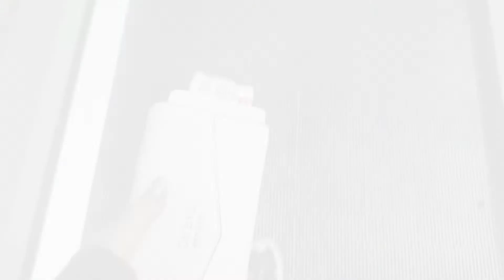Travel with me ! Flying to Korea for the first time 🇰🇷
Hi everyone ! I hope that you like this trailer 🙃 I'm very excited for this trip !!!  I will upload new videos soon.

Songs:

Musician: Not the King. 👑

Musician: Rook1e